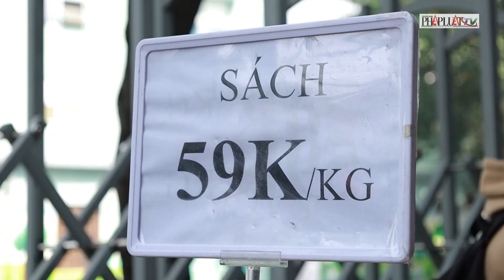‘Hội sách kí lô’ thu hút giới trẻ Sài Gòn - PLO